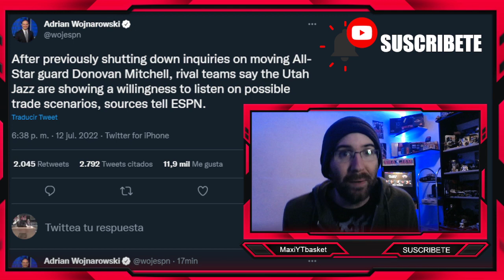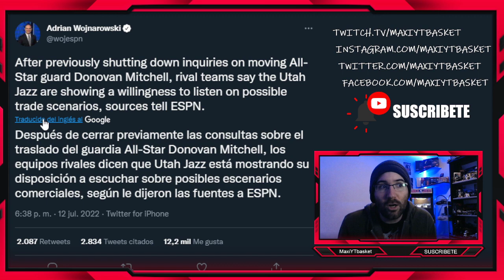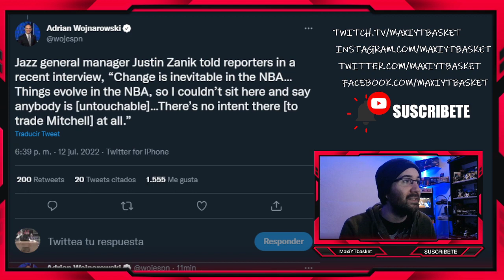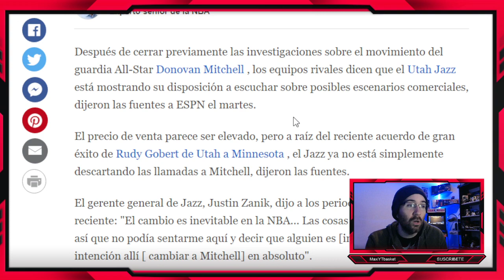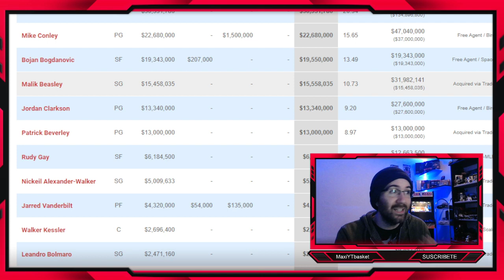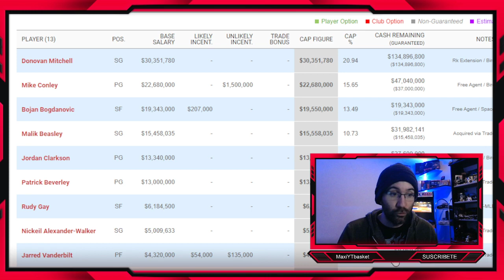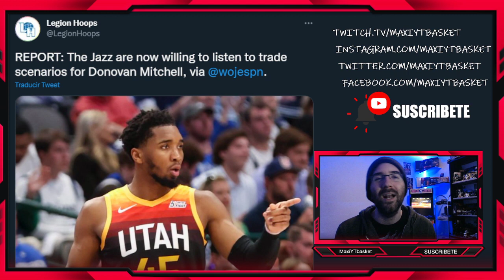BOMBA NBA 💣🤯 Utah Jazz ESCUCHA OFERTAS DE TRASPASO por Donovan Mitchell 🚨 ULTIMA HORA NBA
DONOVAN MITCHELL TRASPASO

🏀 Twitch.tv/maxiytbasket
🏀 Twitter.com/MaxiYTBasket
🏀 Facebook.com/MaxYTbasket